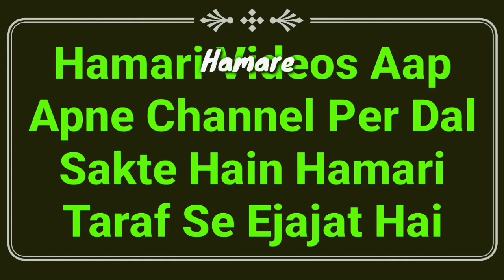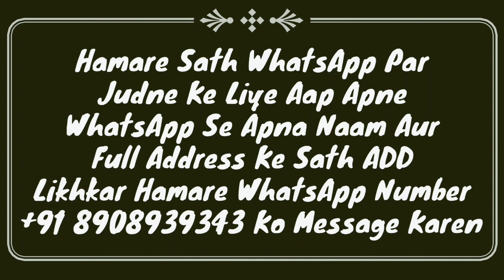Ghair Muslim (Kafir) Ko Quran Pak, Hadees Ya Koi Bhia Islamic Books Dena Kaisa? | Mufti Abdur Rahman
@MARBdeenimalumat Is me Islamic books jaiz Quran pak ya hadees wagerah ghair Muslim kafir dena Kaisa hai bayan hai by Mufti Abdur Rahman Banahara MARB Deeni Malumaat YouTube Channel

2⃣ WhatsApp Par Ham Se Judne Ke Liye Aap Apne WhatsApp Number Se Hamare WhatsApp Number Ko Apna Naam Aur Mukammal Adress Ke Saath Add Likh Kar SMS Send Karen,

3⃣ Koi Sawal Yani Masla Masaail Puchna Ho To Aap Comment Ke Zarya Puch Sakte Hain Ya Mufti Sahab Ke Number Par Call Kar Ke Puch Sakte Hain,

4⃣ Channel Ke Bare Mein Kuch Batana Ho Ya Aap Apni Video Dalna Chahte Hain To Rabta Kar Sakte Hain,
🌎MARB🌎
Channel By :- Mufti Abdur Rahman Banahara
Full Adress:-